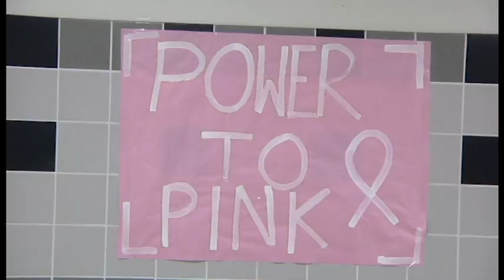Ridge TV 10022015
Ridge TV is produced by the Advanced Audio Video Students at Fossil Ridge High School.